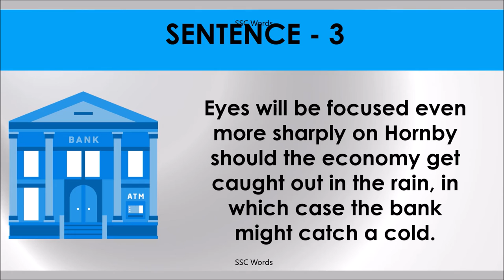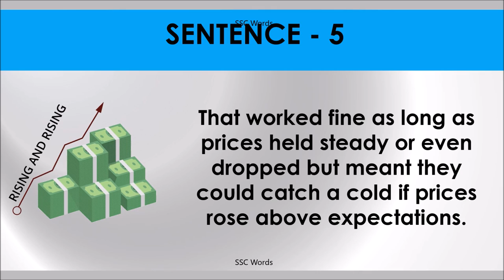CATCH A COLD Idiom 999 # Meaning and five sentences # SSC Words